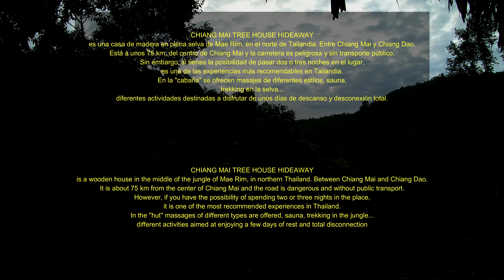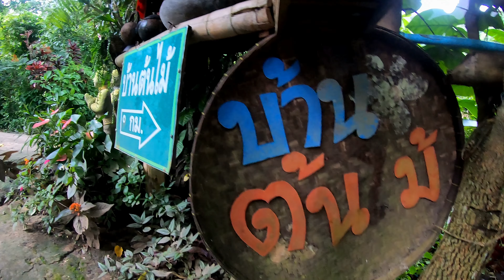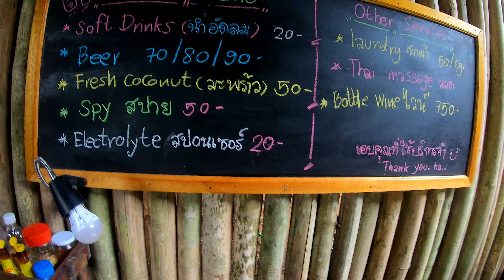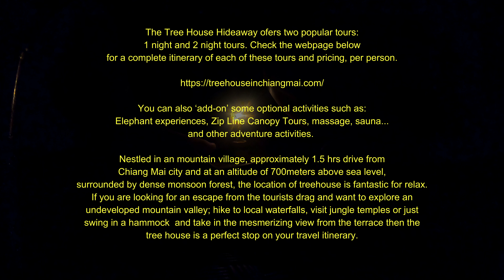TREE HOUSE HIDEAWAY - บ้านต้นไม้แม่แมะ (CHIANG MAI) เชียงใหม่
CHIANG MAI TREE HOUSE HIDEAWAY

It is a wooden house in the middle of the Mae Rim jungle, in the north of Thailand. Between Chiang Mai and Chiang Dao. It is about 57km from the center of Chiang Mai and the road is dangerous and without public transportation.
However, if you have the possibility to spend two or three nights in the place, it is one of the most recommended experiences in Thailand. The "hut" offers massages of different styles, sauna, trekking in the jungle ... different activities designed to enjoy a few days of rest and total disconnection.

It offers two popular tours: one night and two nights.
you can find more information.

Optional activities can be added such as: visiting elephants, zip line canopy, massages, sauna ... different adventure activities.

It is located in a mountain village, approximately 1.5 hours drive from Chiang Mai, and 700m above sea level, surrounded by dense monsoon forests, being the fantastic tree house location to relax.

If you are looking for an escape from tourists and want to explore an untapped mountainous area; walk to local waterfalls, visit jungle temples, or just lie in a hammock to take in the fascinating view from the terrace, the tree house is a perfect stop on your travel itinerary.

Address: Mae Mae Village, Mae Na, Chiang Dao District, Chiang Mai 50170, Thailand

00:00 Intro
00:37 Sunrise at the treehouse
02:00 Path to the treehouse
02:45 Info
03:19 Entry of the treehouse
03:45 Our room
05:30 Hammock
06:00 Fireplace & terrace
07:19 Buffet
08:00 Beers
09:14 Downstairs
10:19 Bedtime
11:00 Info II
11:45 Thanks for watching! :)